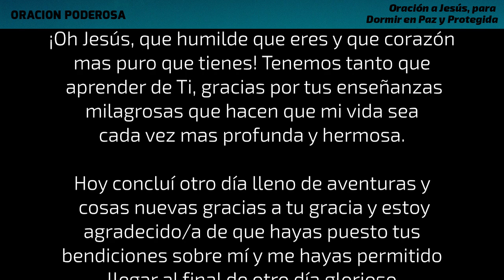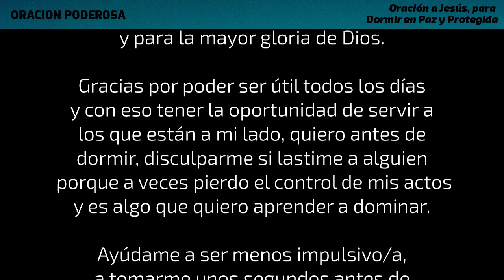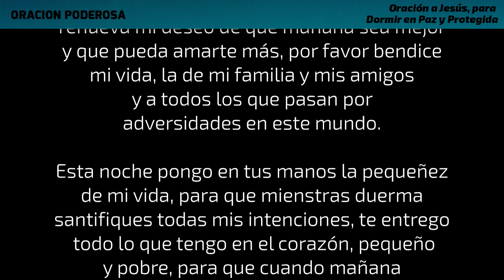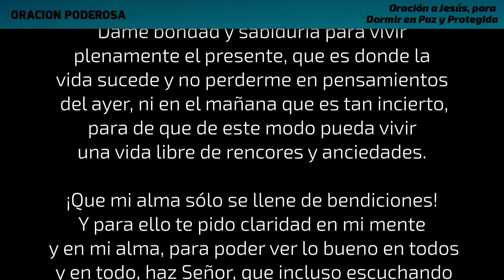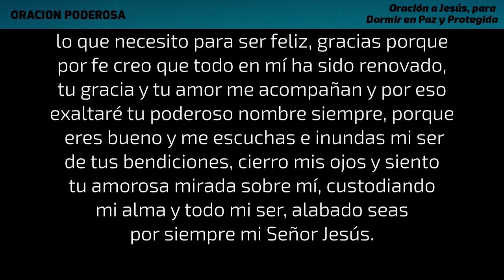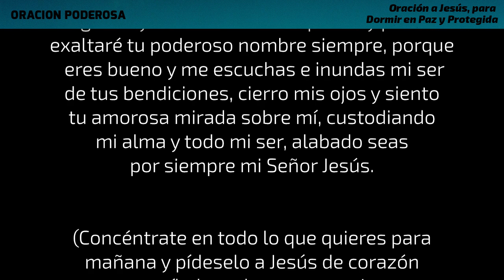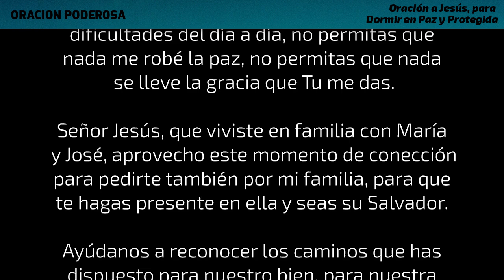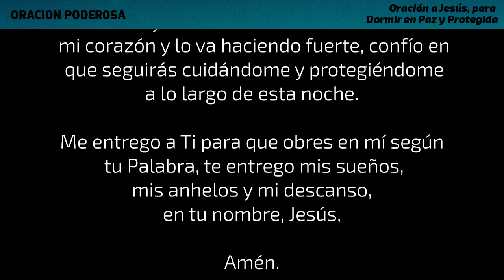Oración a Jesús, para Dormir en Paz y Protegida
¿Existe mejor manera de rezar que uniéndose al cuerpo místico de Cristo? Esta oración es muy poderosa porque te permitirá entrar en un sueño profundo, porque no hay como la protección de Jesús para dormi en paz.

Oración a Jesús, para Dormir en Paz y Protegida, Protegido.